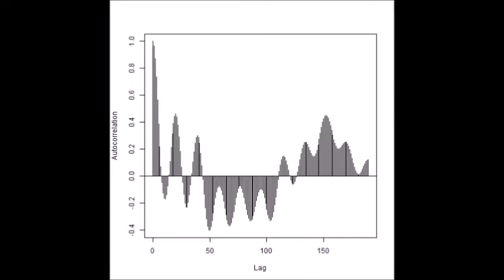‹統計的な考え方›を利用した「超音波技術（R言語）」